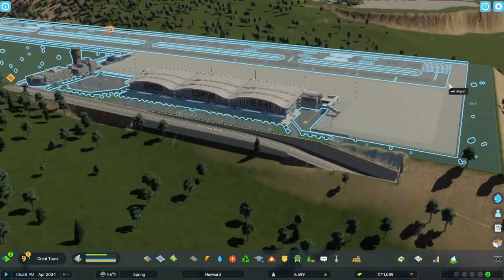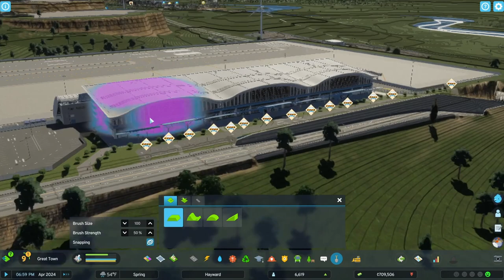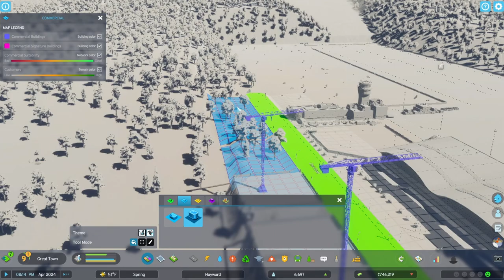Cities skylines 2 - Airport